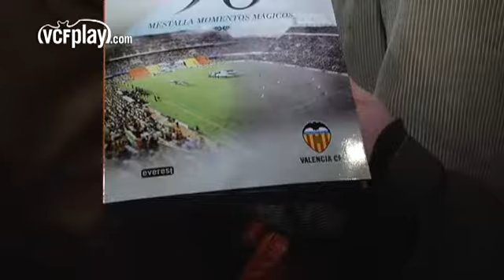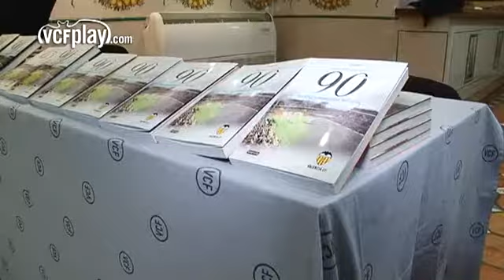Valencia CF: Presentación del libro '90 Aniversario. Mestalla, momentos mágicos'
El Valencia CF puede presumir de tener el campo más antiguo de España, lo que lleva a Mestalla a ser espectadora de la historia del club y de la ciudad. Paco Lloret, autor de '90 Aniversario. Mestalla, momentos mágicos' (de la Editorial Everest) ha rescatado aquellos momentos que han marcado al Valencia CF, tanto en los que Mestalla ha celebrado títulos como aquellos en los que tuvo que cobijar la tristeza de toda la familia valencianista. En la presentación, que ha tenido lugar en el Palco VIP de Mestalla, estuvieron junto a Paco Lloret, el presidente del Valencia CF, Amadeo Salvo, el presidente de la Fundación Valencia CF, Aurelio Martínez y algunos ex jugadores valencianistas como Fernando Giner, Óscar Rubén Valdez o Roberto Gil, además de ex presidentes del club como Jaume Ortí o Agustín Morera, junto con el Secretario autonómico de Cultura, Rafa Ripoll. El libro puede adquirirse ya en las tiendas oficiales del Valencia CF.